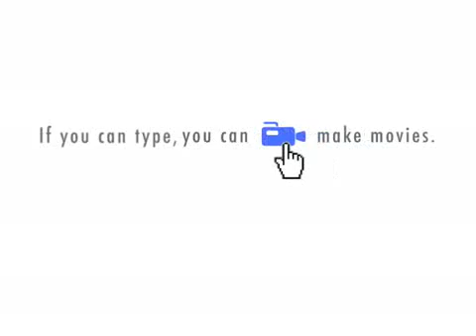you're jerk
you're a jerk By: new boyz